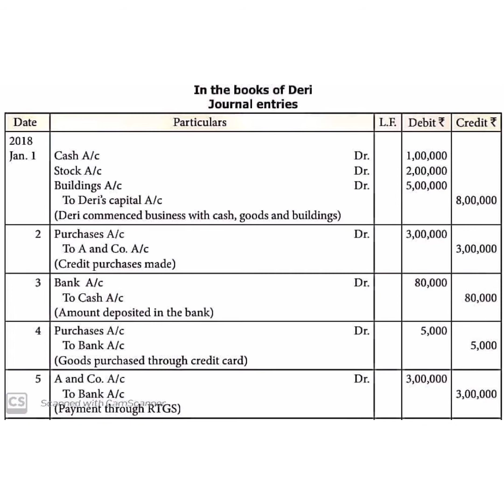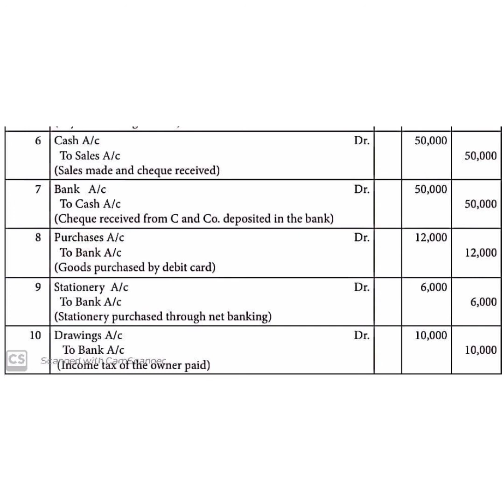11th ACCOUNTANCY CHAPTER 3 ILLUSTRATION 13